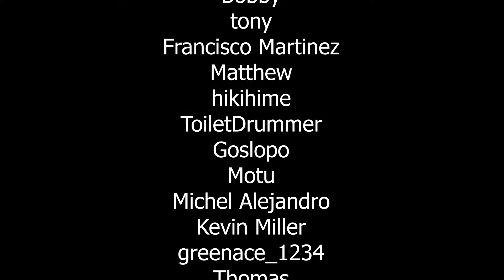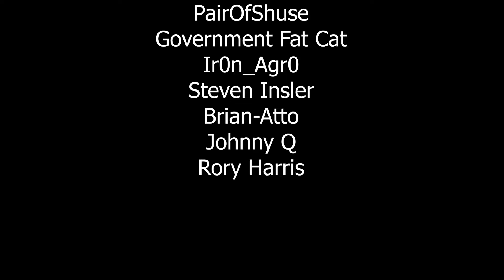Crystal Story: Dawn of Dusk Review - Unfinished But Aesthetically Pleasing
Also available on Switch.

I can’t recommend investing time or money into Crystal Story: Dawn of Dusk right now. In so many ways, it just feels incomplete. It feels more or less like a demo that you have to pay twelve dollars for. My sincerest wish is that the developer can polish this game into something greater because, for what it’s worth, I can see the love and the effort. I just think it needed a little more time to be a true indie gem.